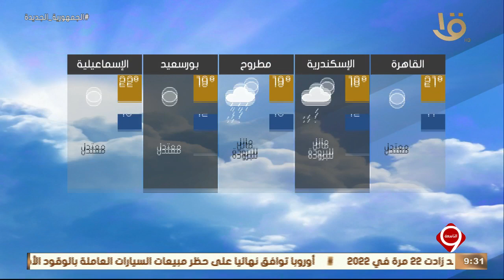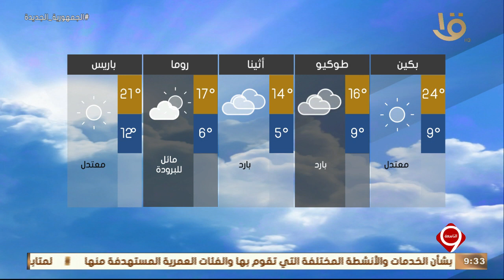نشرة التاسعة | بيان بدرجات الحرارة المتوقعة غداً